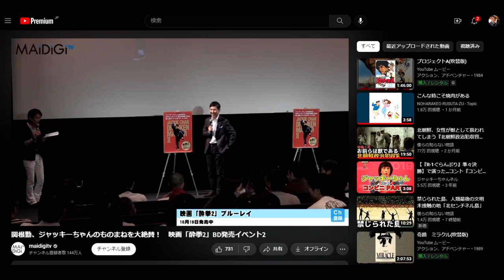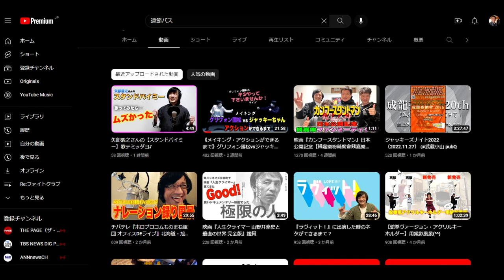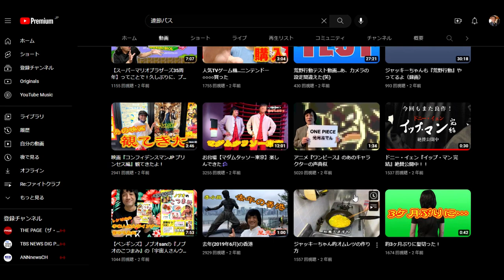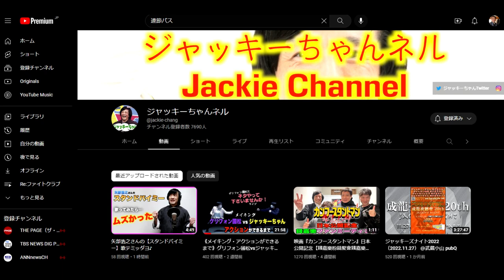【Re:ファイトクラブ】ジャッキーとコラボを目指して。